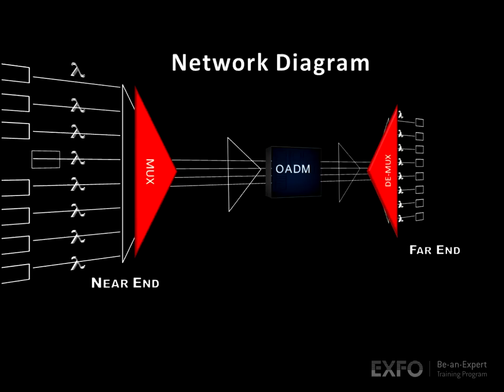Optical Add Drop Multiplexer - EXFO animated glossary of Fiber Optics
A network device that allows wavelengths to be added or dropped as other wavelengths are passed through the network.

EXFO's Be-an-Expert Program has produced the world's first animated glossary of fiber optic terms. Including concise definitions and animated sequences, this tool provides a great reference for anyone that wishes to understand fiber terminology.